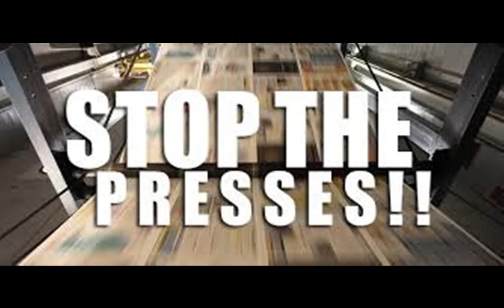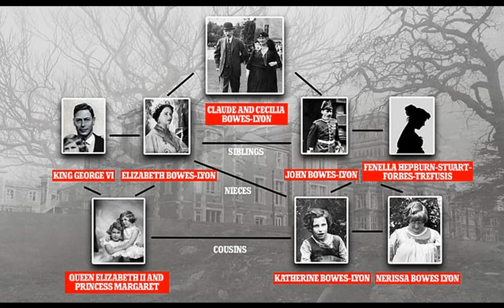Ye Olde Scot Dark Celtic History - The monster of Glamis Castle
He was an heir to one of Scotland’s noble titles but is said to have been locked away in a secret chamber in the family castle, his existence denied after being born seriously deformed. Thomas Lyon-Bowes, quite cruelly, became known as the Monster of Glamis with the tragic birth of this heir feeding the imagination of Victorian story tellers, local gossips and likely even giddy aristocrats keen to entertain their guests after dinner.
What is known is that Thomas was born on October 21, 1821 at Glamis Castle in Angus with the official records stating the baby boy died on the same day.
His parents were Thomas, Lord Glamis, son of the 11th Earl of Strathmore, and Charlotte Lyon-Bowes.
The couple were the great, great grandparents of the Queen Mother, who was also born at Glamis - as was her daughter, Princess Margaret.